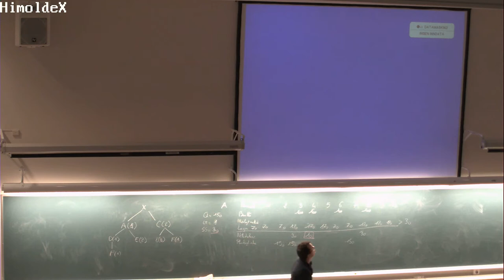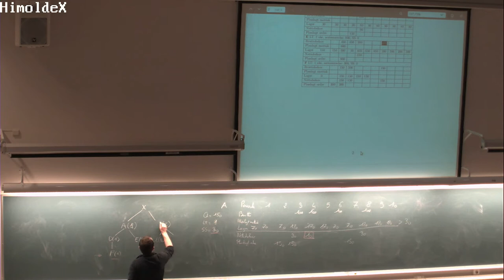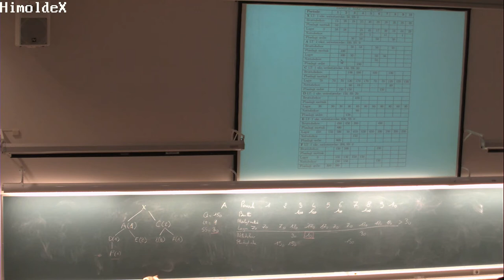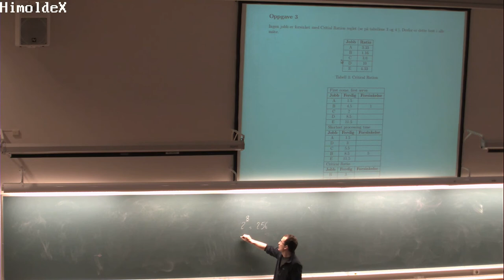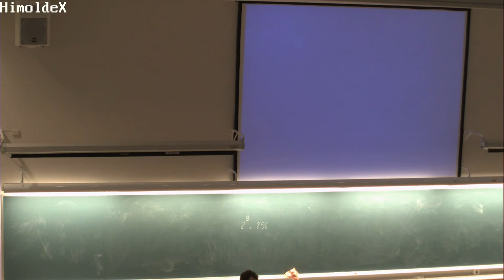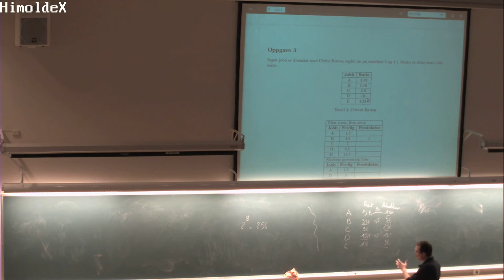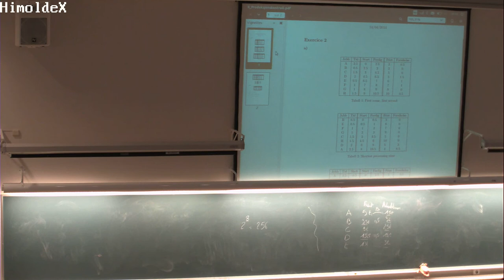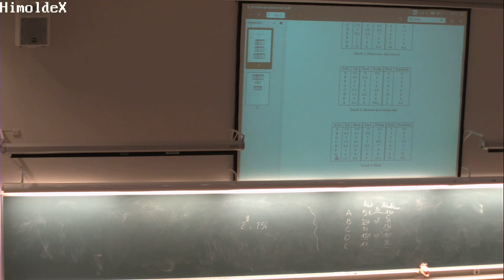905 (28. april 2014)